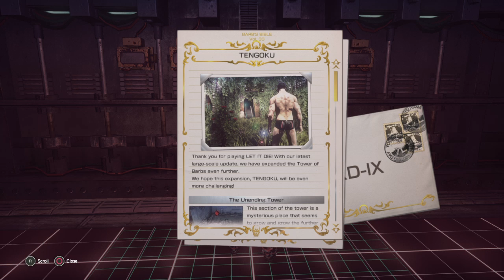My first and LAST time in Tengoku! - LET IT DIE (51F+)